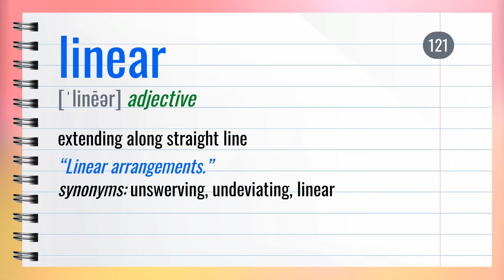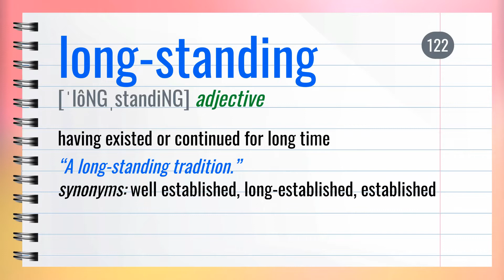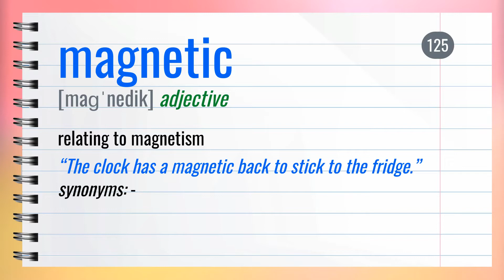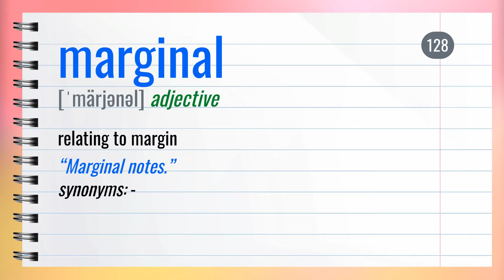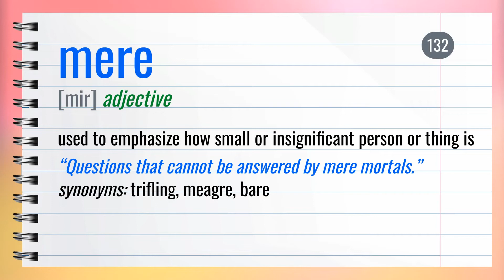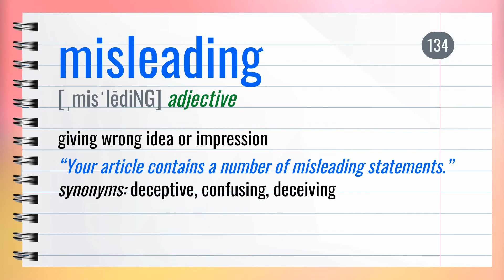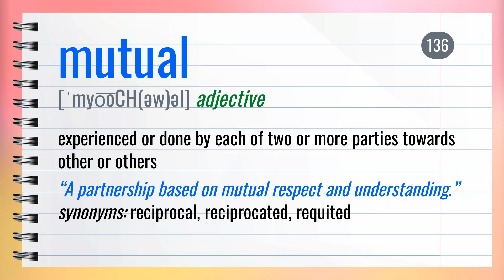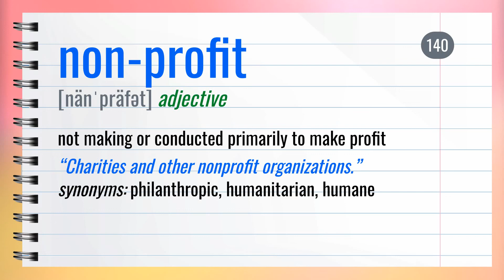227 Adjectives Every ADVANCED Learner Needs to Know! 🇬🇧🇺🇸 (Part 7)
✅ New videos are uploaded every day!
Learn the most common 227 Adjectives (ADVANCED English Learners - Level C1, C2) in English with meanings and example sentences to help you improve your English fluency.

Video chapters:
00:00:00 - Video Intro
00:00:10 -  LINEAR
00:00:34 -  LONG-STANDING
00:01:02 -  LONG-TIME
00:01:25 -  MAGICAL
00:01:54 -  MAGNETIC
00:02:18 -  MAINSTREAM
00:02:42 -  MANDATORY
00:03:11 -  MARGINAL
00:03:30 -  MATHEMATICAL
00:03:56 -  MATURE
00:04:20 -  MEANINGFUL
00:04:45 -  MERE
00:05:14 -  MINIMAL
00:05:38 -  MISLEADING
00:06:07 -  MODERATE
00:06:33 -  MUTUAL
00:07:05 -  NATIONWIDE
00:07:31 -  NAVAL
00:07:55 -  NOBLE
00:08:23 -  NON-PROFIT
00:08:53 - Outro